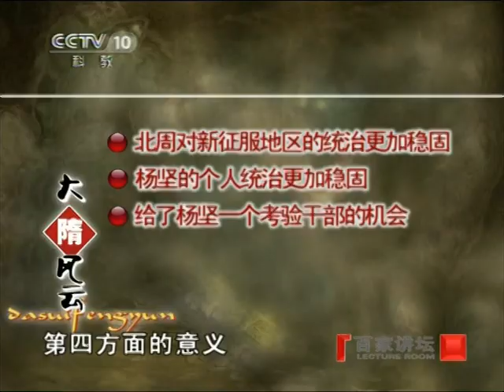百家讲坛 大隋风云（上部） （09）平定三方 蒙曼